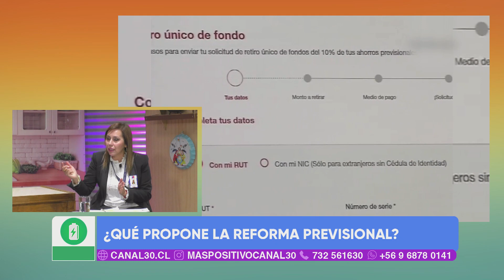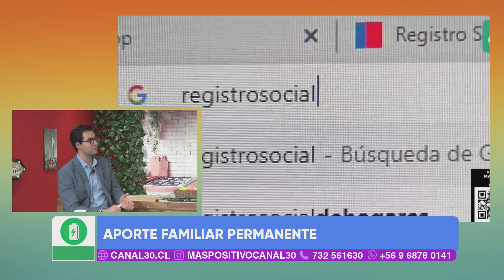MÁS POSITIVO - REFORMA DE PENSIONES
Conversamos con Maribel Torrealba, Seremi del trabajo y previsión social

¿Qué propone la nueva reforma de pensiones?

Aporte familiar permanente, ¿Quiénes reciben el beneficio?

¿Qué propone el proyecto de las 40 horas?